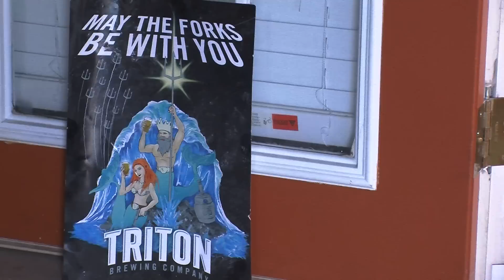New Triton Tap Room in Broad Ripple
Triton is opening a new tap room in Broad Ripple. We talked to Michael Chevigny to get more information about their plans to bring more craft beer to Indianapolis.